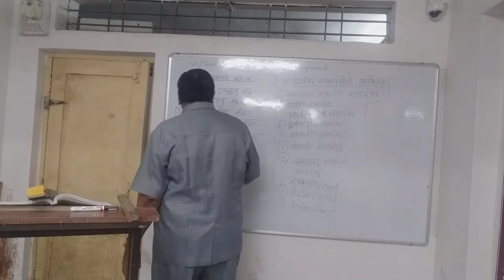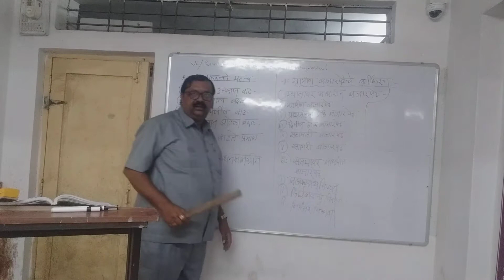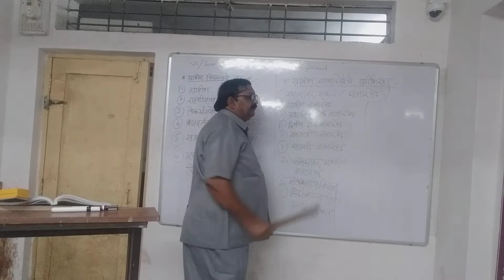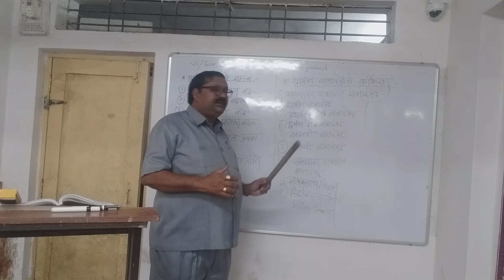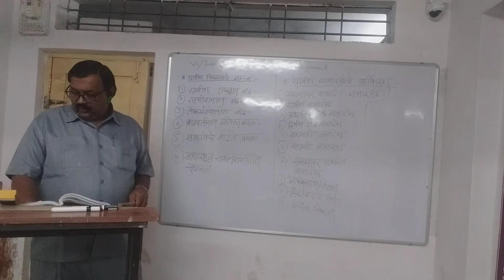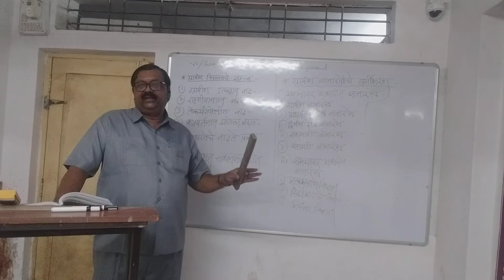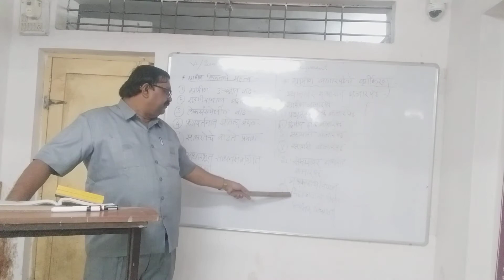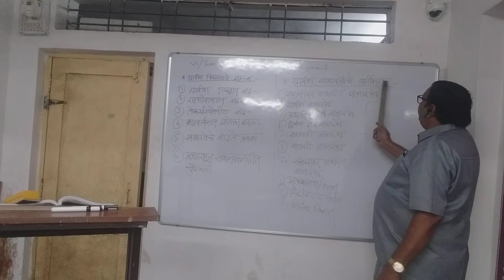VC, PAPER-III, CHA-I,VIDEO-V, HSC VOC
Dr. Manohar Wankhade
Vivekanand College, Aurangabad.
12th Class Marketing and retail Management